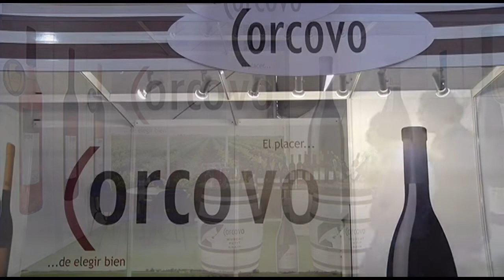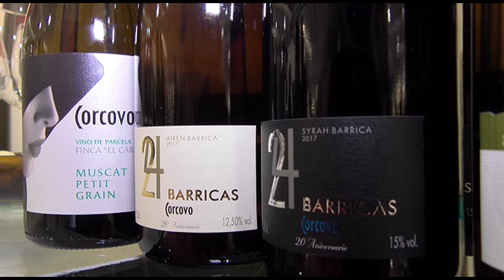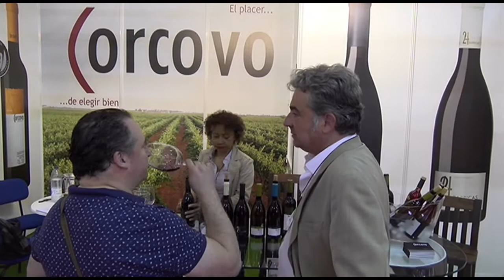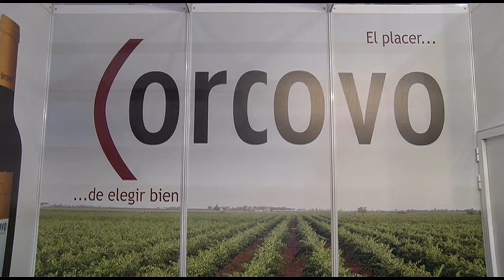Fenavin: Bodegas J.A. Megía e Hijos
Bodegas Megía e Hijos, S.L. nace en el año 1994 como una apuesta personal de la familia centrando su actividad en la elaboración de vinos de alta calidad. A lo largo de los años se han ido incorporando elementos al proceso de elaboración y crianza que hacen de Megía e Hijos una bodega pionera en la aplicación de nuevas técnicas. La innovación es constante y año tras año se incorporan mejoras para elevar la calidad de nuestros vinos.

La Bodega dispone de viñedos propios permitiéndonos un riguroso control en todo el proceso de campo con el fin de obtener unas uvas de máxima calidad y así poder decidir sobre el momento óptimo de recolección. Dicha recolección se hace del modo más delicado posible al igual que el transporte a la bodega, con el fin de conseguir que la uva mantenga todas sus propiedades y su potencial para transmitirlos al vino.

La variedades de nuestras vides son: Airén, Verdejo, Moscatel de grano menudo, Tempranillo y Syrah.